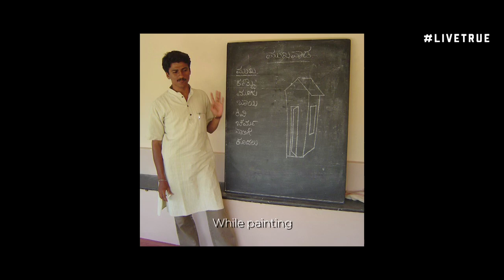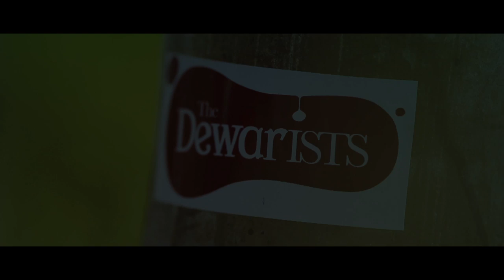The Dewarists Live True Artist Profiles - Sridhar Murthy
Sridhar Murthy is an artist who creates expressive masks for theatrical productions. He started work initially in the designing of sets and props for theatre, slowly working his way towards doing what he loved -- mask making. In his youth, his parents questioned his decision to go to art school, as they were worried that it would not sustain him. His perseverance and attention to detail have allowed him to become a household name in the world of theatrical production. He has also collaborated with Bangalore based Nritarutya, a contemporary dance collective on various stage productions.